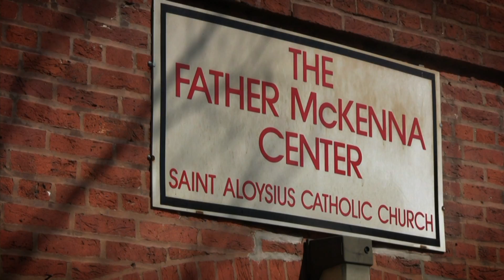Father McKenna Center Open House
Be a witness to the Father McKenna Center Experience.

music and video by Lisa Missenda